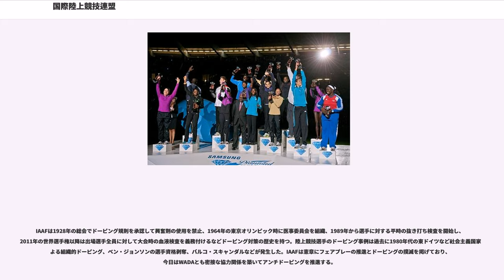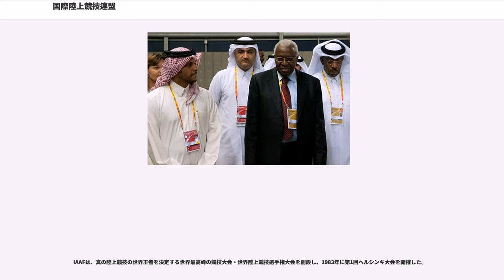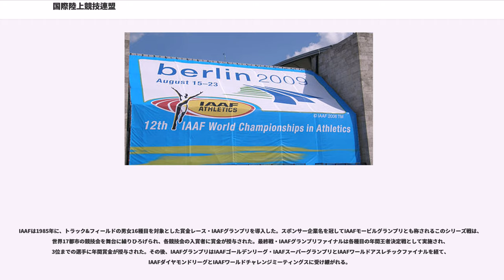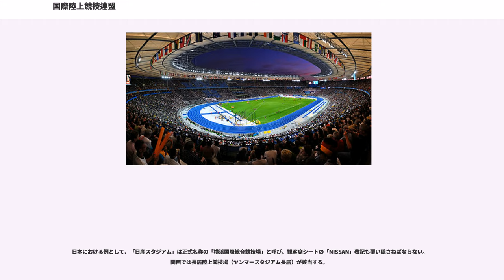国際陸上競技連盟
国際陸上競技連盟（こくさいりくじょうきょうぎれんめい、, IAAF、）は、陸上競技の国際競技連盟。略称は国際陸連。競技規則を整備し加盟団体の統括と世界的な競技大会の運営を担う。

2019年10月にワールドアスレチックス（World Athletics）に名称が変更予定。

19世紀中頃よりイギリスとアメリカ合衆国を中心にアマチュア陸上競技が勃興した。各国に選手権大会やアマチュア陸上競技連盟が創設され、1890年代に入ると国際的な対抗戦が行なわれた。1896年にアテネで第1回近代オリンピックが開催されると陸上競技は12種目を実施、9カ国から63名の選手が出場した。1908年のロンドンオリンピックになると26種目が実施されて20カ国431名が出場する規模に至った。1912年6月、ストックホルムオリンピック終了後のストックホルムに陸上競技に関する国際的な統括組織と規則策定、世界記録の認定を求める17カ国の代表が集まり会議が開催された。オーストラリア・オーストリア・ベルギー・カナダ・チリ・デンマーク・エジプト・フィンランド・フランス・ドイツ・ギリシャ・ハンガリー・ノルウェー・ロシア・スウェーデン・イギリス・アメリカ合衆国が出席したこの第1回総会によりIAAFは創設された。IAAFは1913年にベルリンで第2回総会を開催して憲章を採択、ジークフリード・エドストレームが会長に就任し本部をストックホルムに設置した。IAAF創設はベルリンで行なわれた第2回総会によるとする文献もある。本部は1946年にロンドンへ、1993年10月にモナコへ移転した。

IAAFは1914年に競技規則を定めて世界記録の公認を開始した。1912年ストックホルムオリンピックではストップウォッチによる1/10秒単位の手動計時が行なわれていたが、計時技術は年月の経過と共に発展を見せ、1964年の東京オリンピックからクォーツ時計を使用した電動計時が、1972年に1/100秒単位までの計測が開始された。1977年、IAAFは400m以下の世界記録公認条件として電動計時による1/100秒単位までの計測を義務付けた。

アマチュア陸上競技の勃興以来陸上競技は男子中心の競技であったが、1910年代に入るとヨーロッパ各国で女子陸上競技が興隆した。各国の女子陸上競技連盟創設を見た後の1921年、アリス・ミリア夫人らが中心となり女子陸上競技の国際的な統括団体である国際女子スポーツ連盟（FSFI）が創設された。FSFIはオリンピック陸上競技の女子種目実施を求めて活動し1928年のアムステルダムオリンピックで5種目の開催に漕ぎ付けている。FSFIはその後実施種目数増加を求めてIOCやIAAFとの交渉を続けたが実らず、機能をIAAFに吸収されて消滅した。

IAAFは1928年の総会でドーピング規則を承認して興奮剤の使用を禁止、1964年の東京オリンピック時に医事委員会を組織、1989年から選手に対する平時の抜き打ち検査を開始し、2011年の世界選手権以降は出場選手全員に対して大会時の血液検査を義務付けるなどドーピング対策の歴史を持つ。陸上競技選手のドーピング事例は過去に1980年代の東ドイツなど社会主義国家による組織的ドーピング、ベン・ジョンソンの選手資格剥奪、バルコ・スキャンダルなどが発生した。IAAFは憲章にフェアプレーの推進とドーピングの撲滅を掲げており、今日はWADAとも密接な協力関係を築いてアンチドーピングを推進する。

2011年現在、IAAFは会長以下、第一副会長1名、副会長3名、名誉会計1名、地域陸連代表6名、カウンシルメンバー15名、事務総長1名がカウンシルを構成し、組織運営に当たる。総会はIAAFの最高決定機関であり、カウンシルと212の加盟団体代表が参加して重要事項の審議を行なう。また4年おきに会長・副会長・カウンシルメンバー・委員を選出する。総会は1991年以降世界選手権の開催時に合わせて2年ごとに実施されており、2019年までに52回を数える。IAAFは1988年よりIAAF世界最優秀選手賞の表彰を開始した。
マラソン、ハーフマラソン、競歩の世界記録公認を2004年に開始し、オリンピックと世界選手権の実施種目全てが世界記録として公認されることになった。世界新記録樹立者にはIAAFオフィシャルパートナーから賞金が授与される。

IAAFは古くからアマチュアリズムを掲げ、規約を設けて選手の金品獲得を制限しており違反者には資格剥奪処...